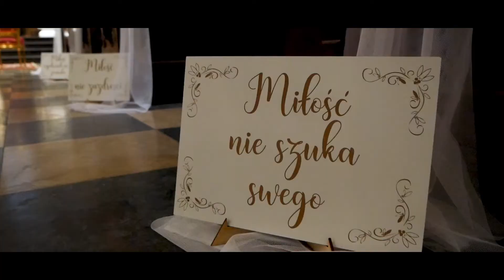AGATA & DAMIAN TELEDYSK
Teledysk z filmu ślubnego Agaty i Damiana